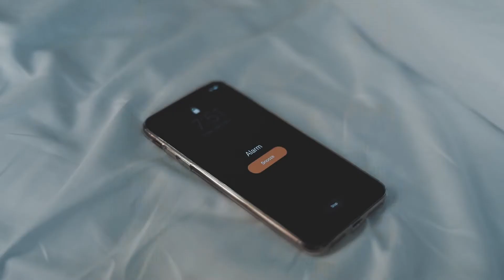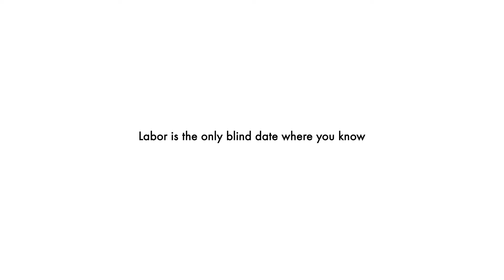Love of my Life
Model: Danimae Batulay
Videography: Elchino Batulay

SONG:
Lianne La Havas - I Say A Little Prayer (Aretha Franklin cover) (live)